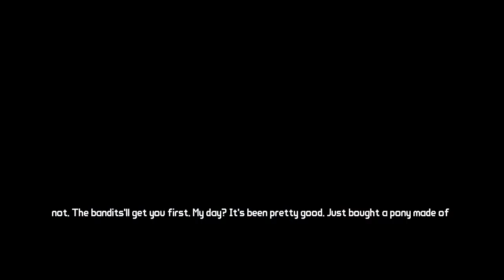Borderlands 2 Playthrough 2 W/ Commentary - Part 3 :CO-OP PLAY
Deaths Shadow dropped on in my game and we rounded up the enemies as we venture through for the second time round